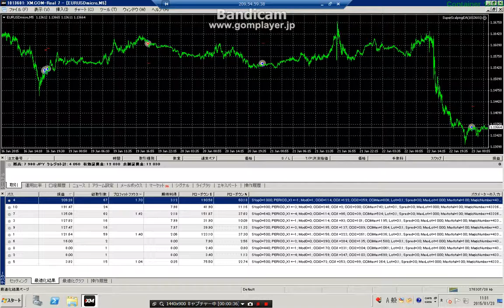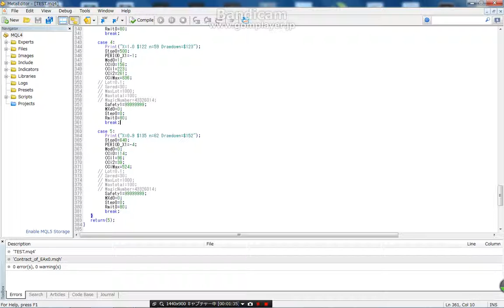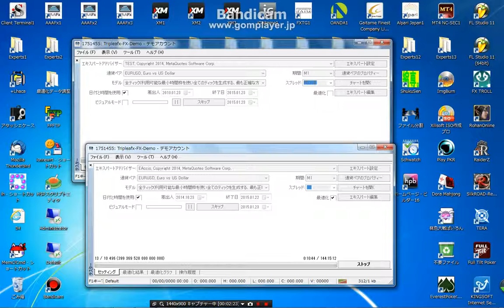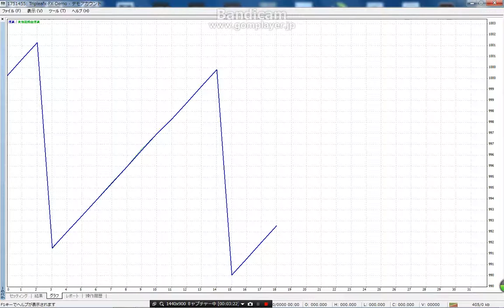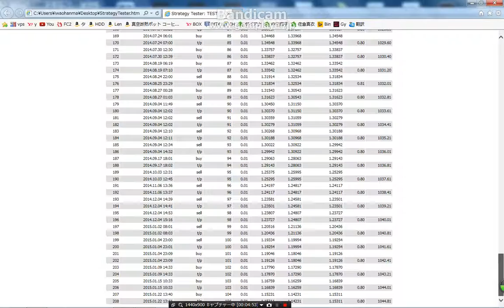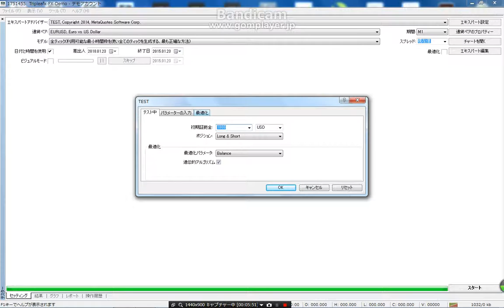EAccis.ex4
Some download
● month 120 000 people
● Contact Address
311-2117 Ibaraki Prefecture Hokota Finance 760-54
Iwao hanma
  case 0:
   Print（"X=4.6 $191 n=24 Drawdown=$ 42"）;
   Stop0=900;
   PERIOD_X1=-3;
   Mod0=0;
   CCi0=246;
   CCi1=2;
   CCi2=200;
   CCiMax=742;
  // Lot=0.1;
  // Spred=30;
  // MaxLot=1000;
  // Maxtotal=100;
  // MagicNumber=43326014;
   Safety1=99999999;
   MXd0=0;
   Step0=0;
   Rmit0=80;
   break;

  case 1:
   Print（"X=4.0 $128 n=16 Drawdown=$ 32"）;
   Stop0=620;
   PERIOD_X1=-1;
   Mod0=0;
   CCi0=114;
   CCi1=93;
   CCi2=101;
   CCiMax=1195;
  // Lot=0.1;
  // Spred=30;
  // MaxLot=1000;
  // Maxtotal=100;
  // MagicNumber=43326014;
   Safety1=99999999;
   MXd0=0;
   Step0=0;
   Rmit0=80;
   break;

  case 2:
   Print（"X=3.2 $127 n=16 Drawdown=$ 40"）;
   Stop0=700;
   PERIOD_X1=-2;
   Mod0=0;
   CCi0=195;
   CCi1=137;
   CCi2=289;
   CCiMax=1084;
  // Lot=0.1;
  // Spred=30;
  // MaxLot=1000;
  // Maxtotal=100;
  // MagicNumber=43326014;
   Safety1=99999999;
   MXd0=0;
   Step0=0;
   Rmit0=80;
   break;

  case 3:
   Print（"X=1.1 $209 n=67 Drawdown=$191"）;
   Stop0=1000;
   PERIOD_X1=-1;
   Mod0=1;
   CCi0=114;
   CCi1=122;
   CCi2=259;
   CCiMax=808;
  // Lot=0.1;
  // Spred=30;
  // MaxLot=1000;
  // Maxtotal=100;
  // MagicNumber=43326014;
   Safety1=99999999;
   MXd0=0;
   Step0=0;
   Rmit0=80;
   break;

  case 4:
   Print（"X=1.0 $122 n=59 Drawdown=$123"）;
   Stop0=500;
   PERIOD_X1=-1;
   Mod0=1;
   CCi0=156;
   CCi1=223;
   CCi2=261;
   CCiMax=836;
  // Lot=0.1;
  // Spred=30;
  // MaxLot=1000;
  // Maxtotal=100;
  // MagicNumber=43326014;
   Safety1=99999999;
   MXd0=0;
   Step0=0;
   Rmit0=80;
   break;

  case 5:
   Print（"X=0.9 $135 n=62 Drawdown=$152"）;
   Stop0=640;
   PERIOD_X1=-4;
   Mod0=0;
   CCi0=114;
   CCi1=96;
   CCi2=39;
   CCiMax=524;
  // Lot=0.1;
  // Spred=30;
  // MaxLot=1000;
  // Maxtotal=100;
  // MagicNumber=43326014;
   Safety1=99999999;
   MXd0=0;
   Step0=0;
   Rmit0=80;
   break;

 return（5）;